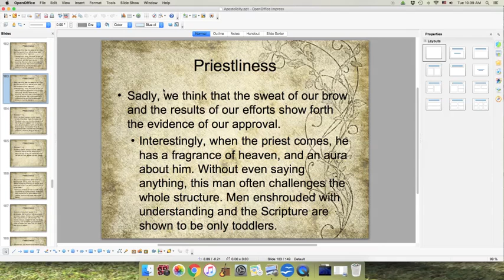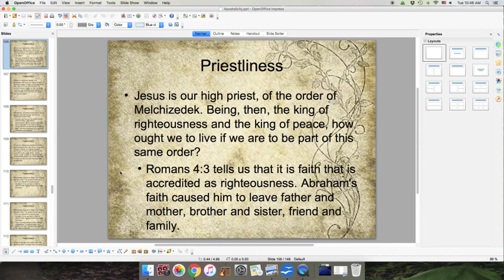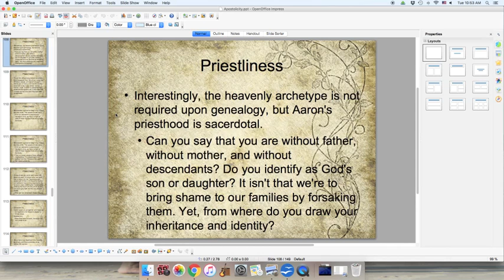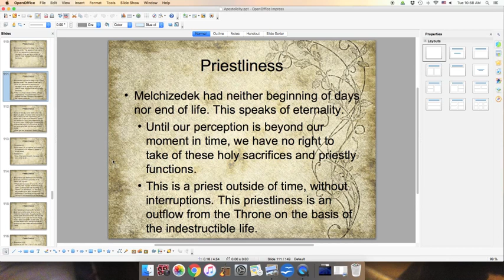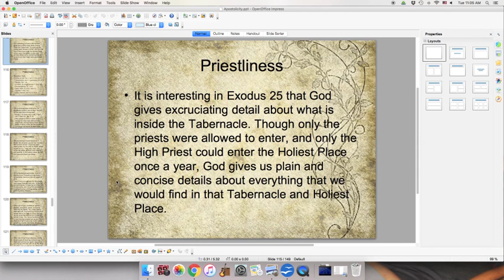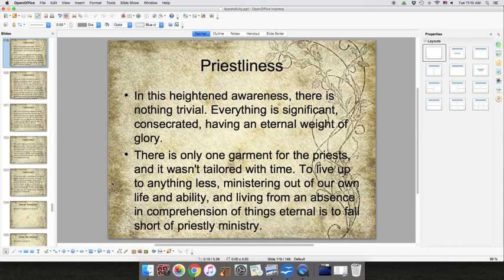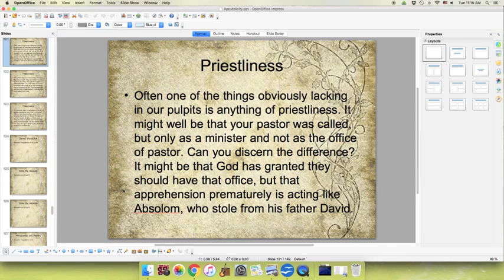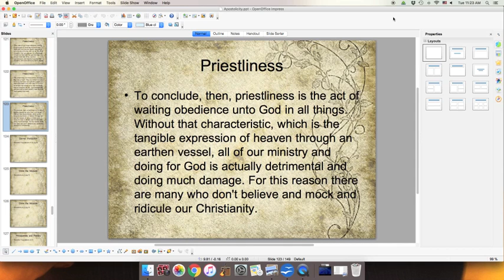Melchizedek Priesthood - Apostolicity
Part 3 of 3 on priestliness, we examine the eternal priesthood, and consider what it means for us to be priests in this heavenly priest draft.